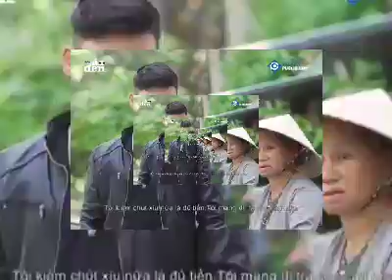cụn ngầu anh áo đen